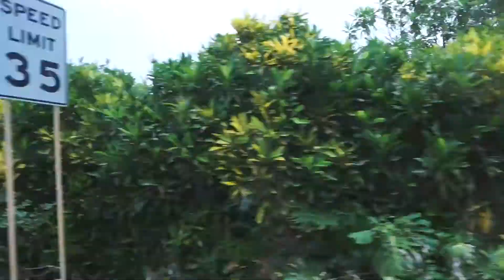A Little Play Before Work :: BKLMN Vlog #062